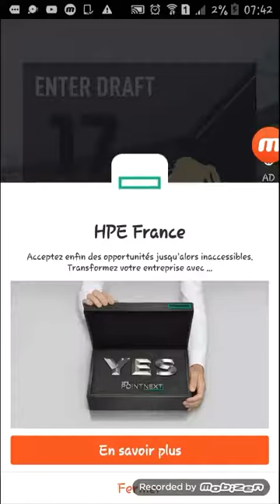Fut draft 27000 credit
Aboner vous!!!